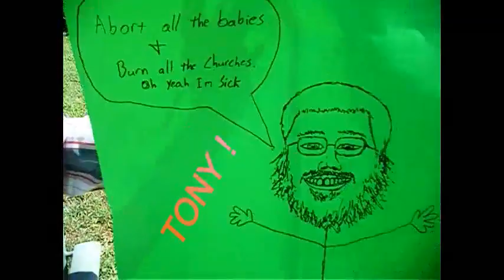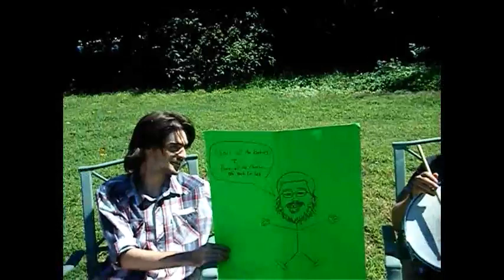49/short interview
part 2 with punk rock band 49/short ! download there album on Bandcamp